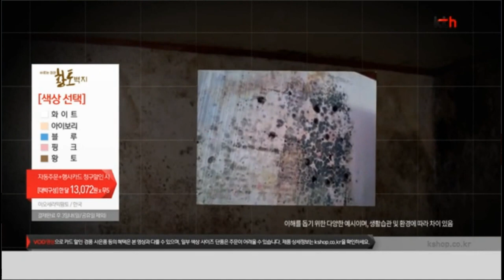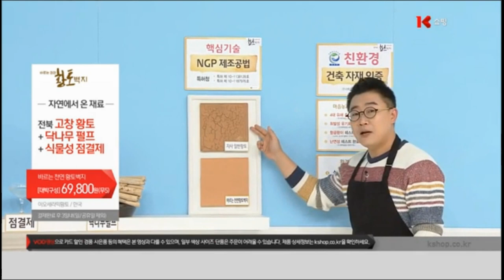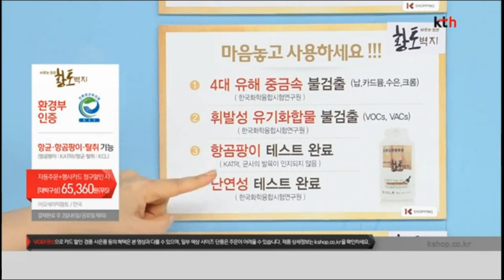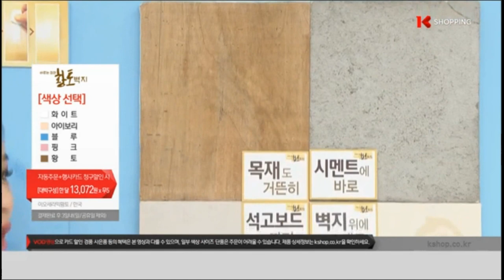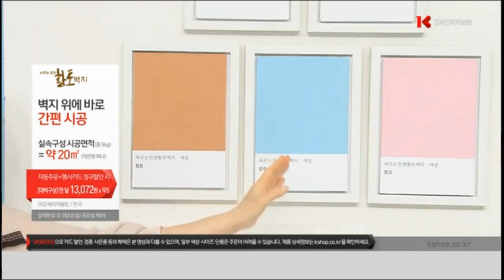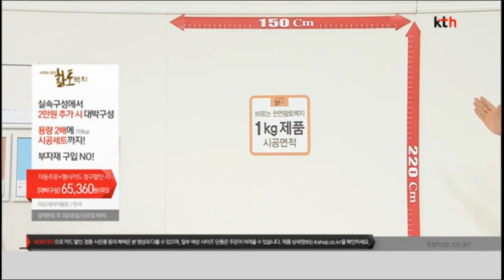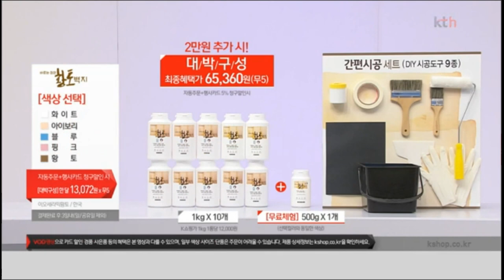바르는천연황토벽지 셀프인테리어 혼자인테리어효과 인테리어대변신 셀프페인팅 셀프도배 쇼호스트이창훈 달콤돼지 크리모